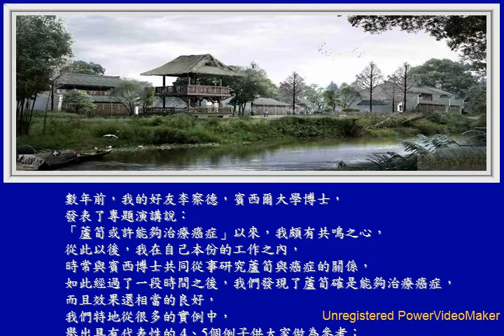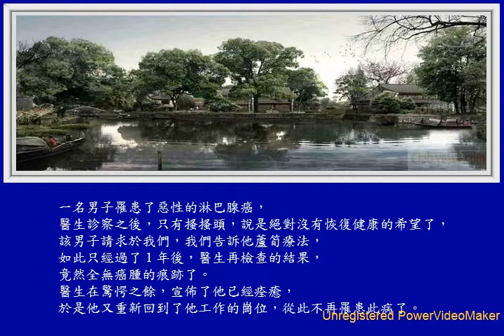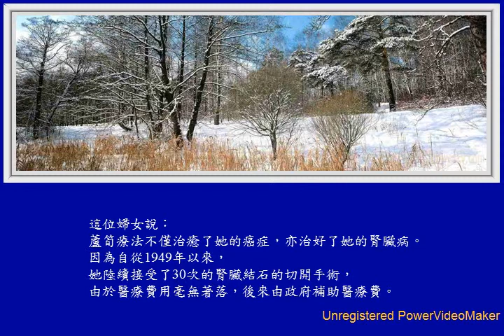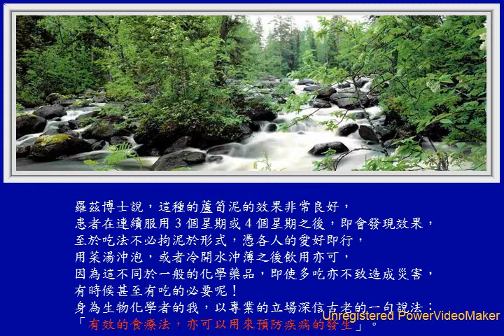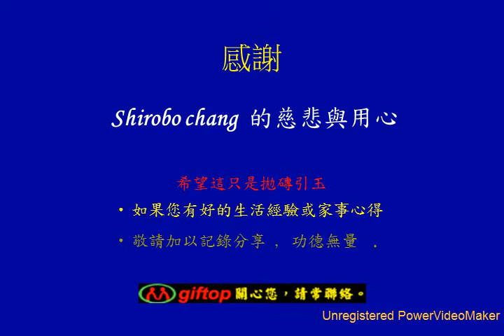lan 08 20 20 17 wmv